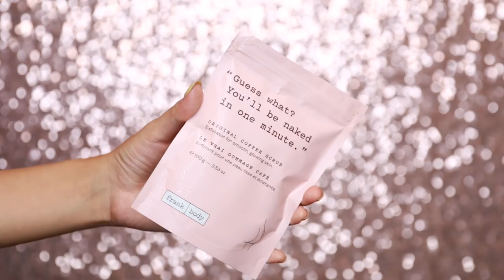SELF TANNING ROUTINE [Bahasa Indonesia]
Products mentioned:
- Frank coffee body scrub
- Nivea intense moisture body lotion
- Loving Tan Deluxe Bronzing mousse in Medium
- Loving Tan Bronze Shimmer in Medium & Dark
- Loving Tan Deluxe Tanning Mitt

My name is Sara Robert, I give makeup tutorial, beauty tips, and reviews on all things makeup and skincare related. I also do daily vlogs and fashion lookbooks sometimes. I really hope you find this channel useful and I hope you enjoy my channel, xo.